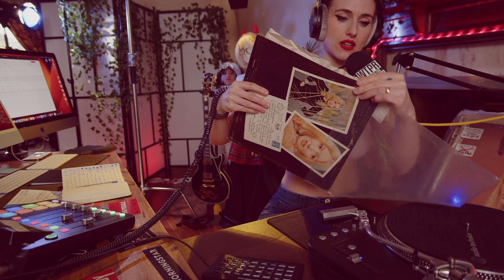Crakers on a cover of a black soul band